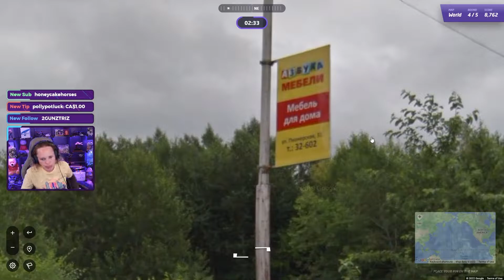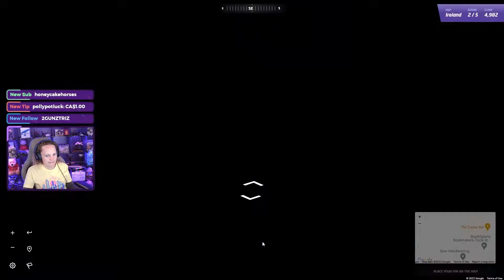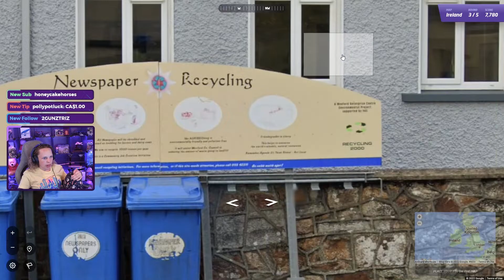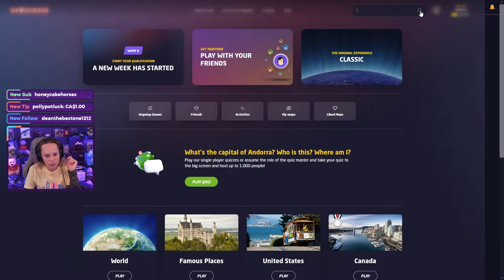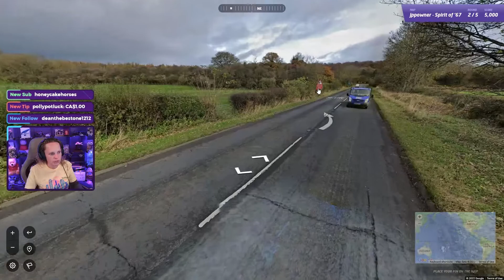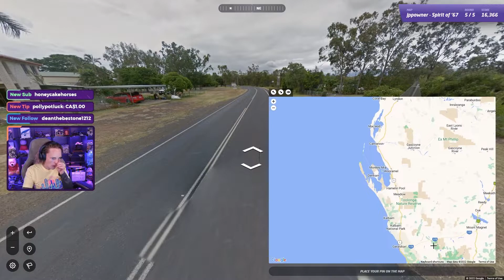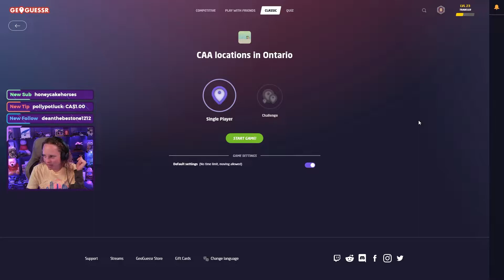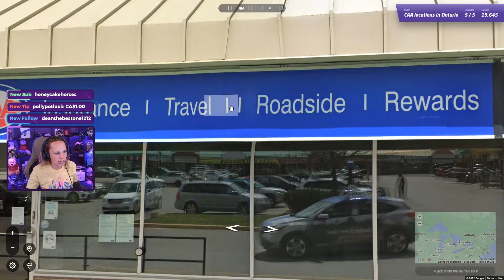MAPS RECOMMENDED BY YOU! - GeoGuessr Part 17